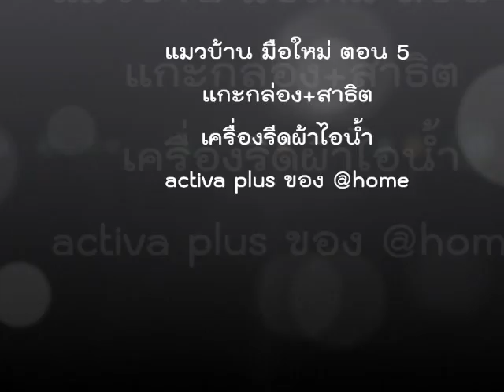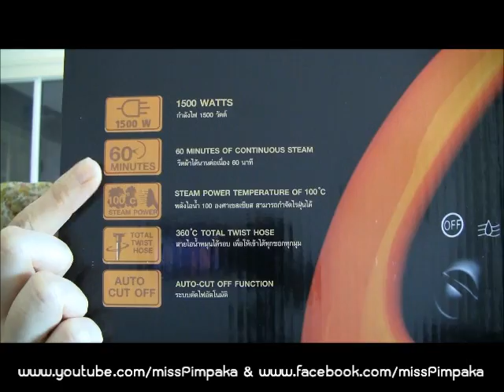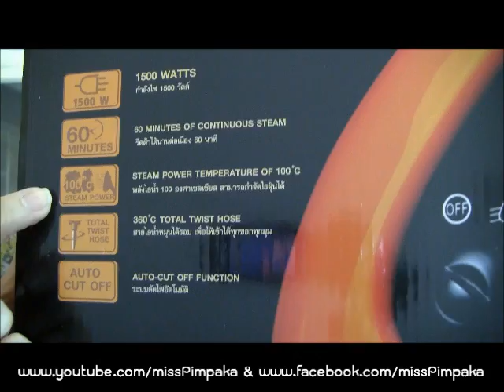ป้าพิม...แมวบ้านมือใหม่ ตอน 5 Activa Plus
อะจึ๊ยยย  สงสัยความเป็นแม่บ้านมือใหม่ของพิมจะลอยไปถึงหู @home นะคะ  เลยส่งเครื่อง activa plus มาให้ลอง หลังจากที่คุณสามีซื้อ speedy เครื่องเดิมมาให้ 3 ปีที่แล้ว ตอนแรกเห็นของเยอะ คิดว่าจะยุ่งยาก  แต่เปล่าเลย  เยอะแล้วยิ่งรีดยิ่งมันค่ะ ฮ่าๆๆๆ